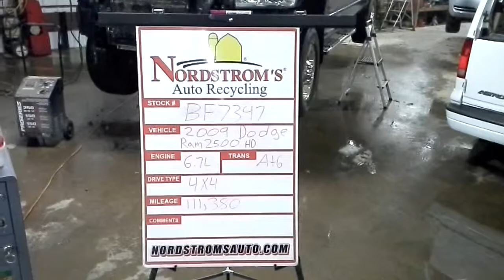PARTS FOR 2009 Dodge Ram 2500 HD BF7347